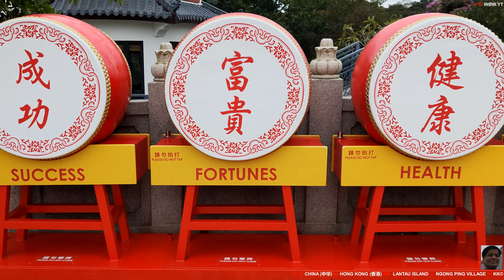NGONGPING VILLAGE 7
Ngong Ping 360 (Chinese: 昂坪360) is a bicable gondola lift on Lantau Island in Hong Kong

It consists of the Ngong Ping Cable Car (previously Ngong Ping 360 Skyrail) and the Ngong Ping Village-a retail and entertainment centre adjacent to the cable car's upper station

Ngong Ping 360 connects Tung Chung on the north coast of Lantau and itself linked to central Hong Kong by the Tung Chung line with the Ngong Ping area in the hills above

This is home to the Po Lin Monastery and the Tian Tan Buddha-both already significant tourist attractions in their own right. Before Ngong Ping 360's opening, the only access was via a mountain road and bus service

Ngong Ping 360 is owned by the MTR Corporation-the operator of Hong Kong's rail system and operated by a directly owned subsidiary of the MTR Corporation

HISTORY
Conception, Construction and opening
Construction of the cable car project started at the beginning of 2004. Ngong Ping 360 resumed a trial-run of 7 days from 30 August 2006. The project director at MTR Corp and senior executives of Skyrail were at the soft opening of the facility on 18 September. In keeping with feng shui traditions

Skyrail-ITM sold just 1,688 tickets for the maiden day's run on 18 September at HK$88 each, the numbers being considered lucky

Henry Tang officiated at the grand opening of the attraction on 9 November 2006

OPERATION
It opened officially on 31 December 2007
In April 2009, the company introduced its premium rate Crystal Cabin service, using glass-bottom cabins

Ngong Ping Cable Car/Stations
Ngong Ping Cable Car is a 5.7-kilometre (3.5 mi) long bi-cable gondola lift system (referred to by its operators as a "cable car") linking between Tung Chung (where it connects the MTR Tung Chung station) and Ngong Ping (where the Po Lin Monastery and Tian Tan Buddha are located)

Between the two terminals at Tung Chung (Tung Chung Terminal) and Ngong Ping, the lift system runs across the southern shore of the Hong Kong International Airport island and Nei Lak Shan, with eight towers including the stations

Five of the towers are located within the country park

The cable car journey offers a 25-minute aerial alternative to the current one-hour journey by Tung Chung Road allowing visitors to glide across Tung Chung Bay and up to Lantau Island towards Ngong Ping Plateau

The cableway starts at the Tung Chung Terminal, runs across Tung Chung Bay to Airport Island Angle Station on Chek Lap Kok, where it turns through about 60 degrees before returning across Tung Chung Bay

It then runs up the Lantau North Country Park to another angle station near Nei Lak Shan (Nei Lak Shan Angle Station), before finally descending to the Ngong Ping Terminal

During the 25-minute journey-travellers can see panoramic views over the North Lantau Country Park, the South China Sea, Hong Kong International Airport, the Tung Chung valley, Ngong Ping Plateau and surrounding terrain and waterways

As visitors approach Ngong Ping, they can see The Big Buddha and the Po Lin Monastery

DESIGN
the line uses a continuous circulating twin cable aerial ropeway system, technically described as a bicable gondola lift

The 5.7 km cableway changes direction twice at the two angle stations, one on the south shore of Chek Lap Kok; the other west of Nei Lak Shan within the Lantau North Country Park

Whilst the gondola cabins are temporarily detached from the cables at each angle station there are no passenger loading or unloading facilities at these points

The cableway is supported by 8 towers

The cabin has a modern design with seating for 10 and standing room for another 7

The system has a capacity of 3500 people per hour in each direction

A continuous circulating bi-cable aerial ropeway system, where the track cable acts as a rail in the sky and the haul cable pulls the cabins, allows long spans between towers

It is the first of its type to be installed in Hong Kong

The cable car line offers two levels of service based on different cabin designs, branded Standard Cabins and Crystal Cabins

The Crystal Cabins are distinguished by their glass bottoms and are charged at a premium rate

Both sets of cabins circulate on the same cable, with passengers being segregated by queuing systems at both terminals

Ngong Ping Village
The Ngong Ping Village, built next to the Ngong Ping Cable Car Terminal, occupies a 15000 square metre site and has been designed to mirror and uphold the cultural and spiritual veracity of the Ngong Ping area

Traditional Chinese architectural designs are a feature of the Ngong Ping Village-an assortment of shopping and dining experiences on top of a number of key attractions including Walking with Buddha, the Monkey's Tale Theatre and the Ngong Ping Tea House

Most crowded days-Chinese New Year, Christmas, Buddha's birthday

Ngong Ping Village's international cable car gallery has cable car replicas from various countries including China, Switzerland, Italy, Brazil, Austria, France, Italy, Germany etc.